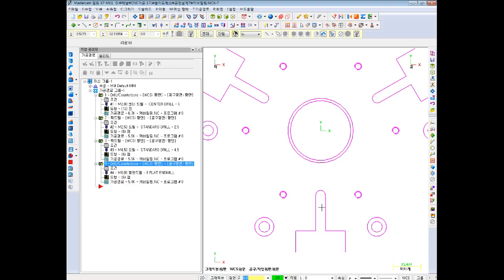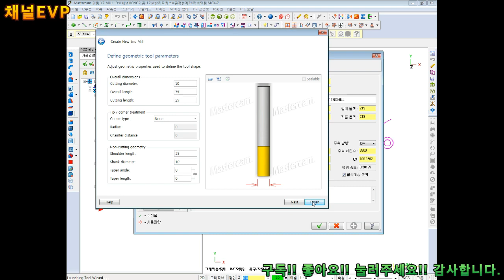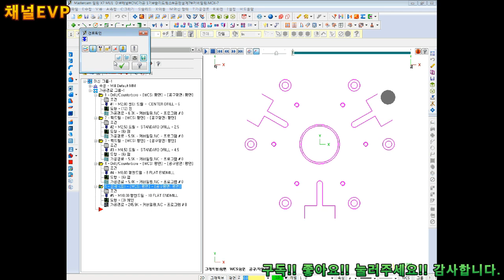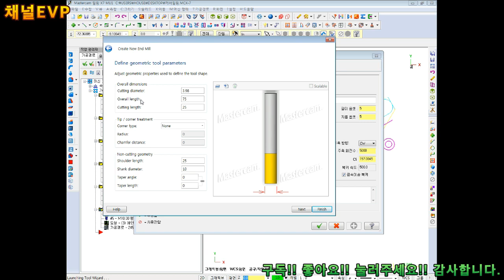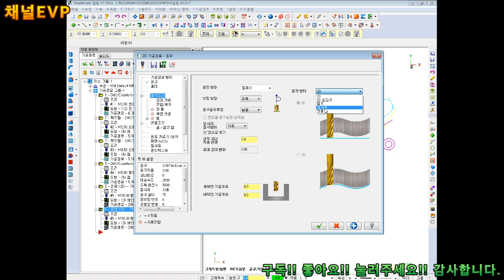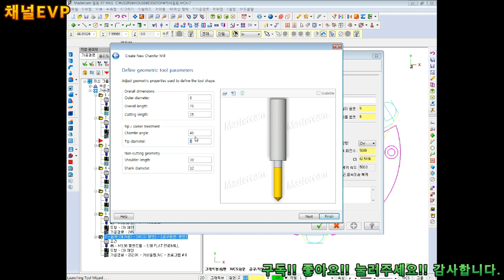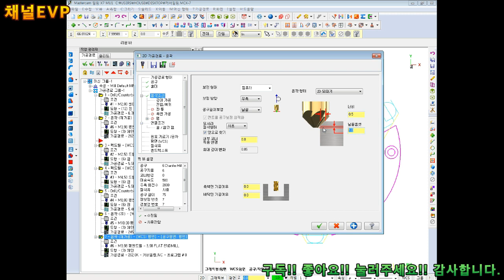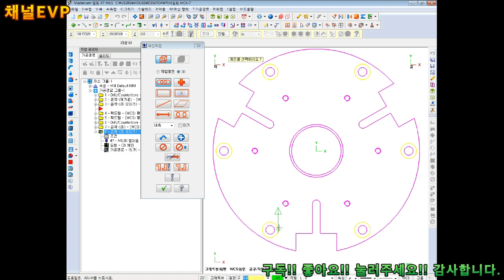기계설계&생산 공정설계 11부 4 P# 마스터캠X 밀링 MILL CAM 설계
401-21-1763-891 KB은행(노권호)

1# 솔리드웍스를 활용한 3D 부품 설계
2# 오토캐드를 활용한 2D 도면화 작업
3# 마스터캠X를 활용한 CAM 설계
4# 시뮬레이션를 활용한 모의가공